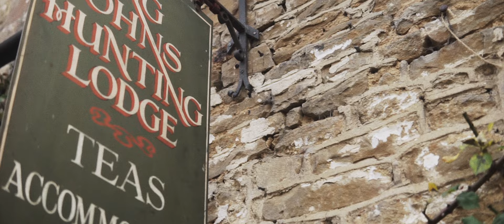The English Bus - Back Roads. #1 Ranked Tours in London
Get off the main highways and explore the back roads of England on a tour with The English Bus

Small Groups. Great Guides. Back Roads.

Daily tours departing central London.

Stonehenge Tours
Oxford Tours
Cotswolds Tours
Bath Tours
Stonehenge and Bath tours
Canterbury Tours
White Cliffs of Dover Tours
Stratford upon Avon Tours
Kent Tours
Small Group Tours of England
Best tours from London
Bus tours from London